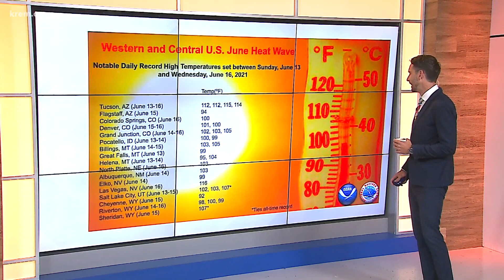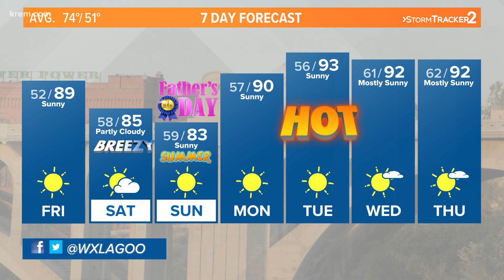Juneteenth and Father's Day forecast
Temperatures continue to climb into the holiday weekend.